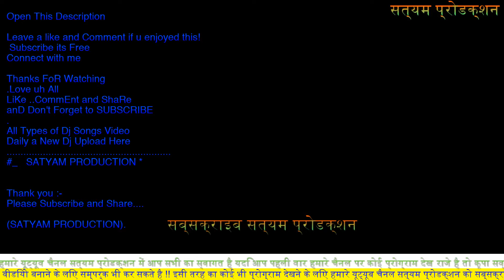Bishari nach chama